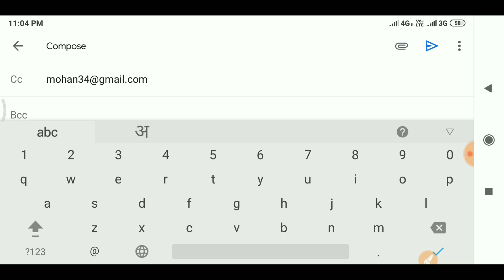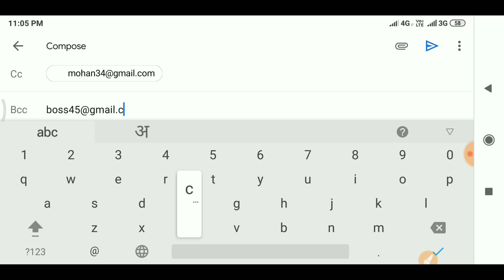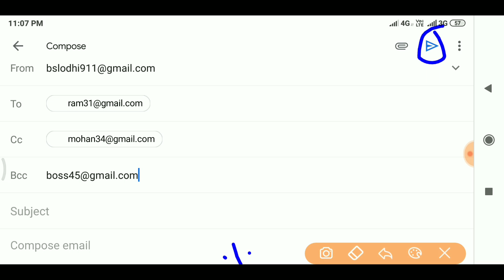What is CC and BCC in Gmail || ईमेल में CCऔर BCC का क्या काम होता है विस्तार से जानें।